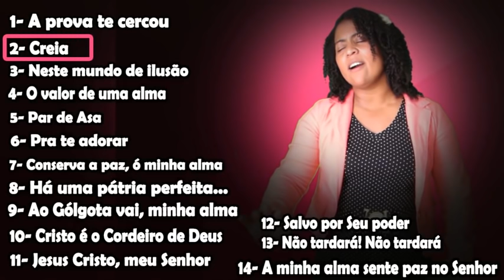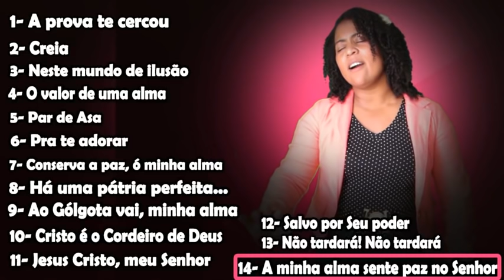CD COMPLETO HINOS CCB E AVULSOS PAR DE ASAS